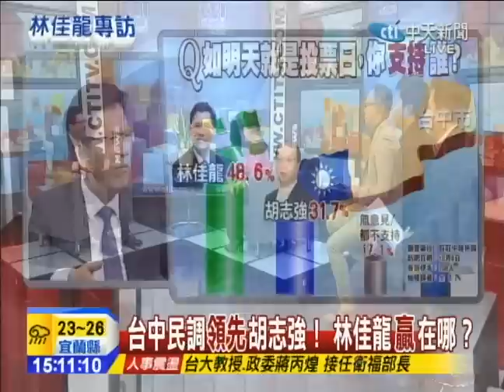2014.10.17台灣顧問團part1 台中民調領先胡志強！ 林佳龍贏在哪？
《台灣顧問團》中天新聞台52頻道／每週一至五下午2點